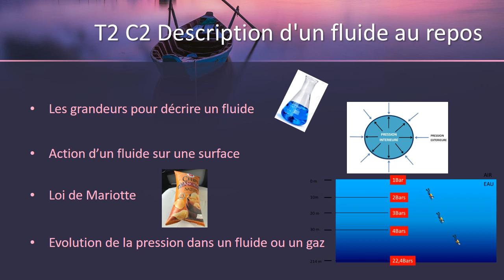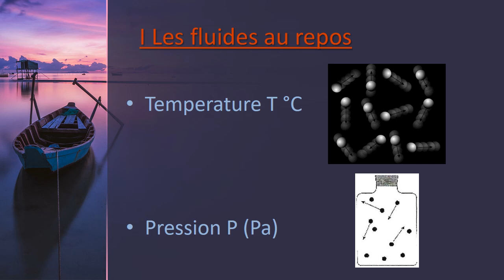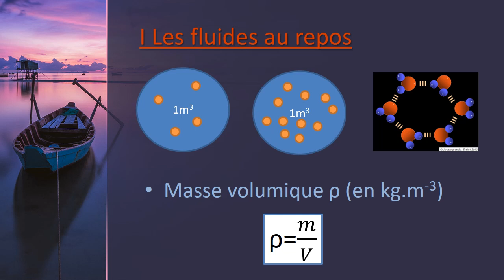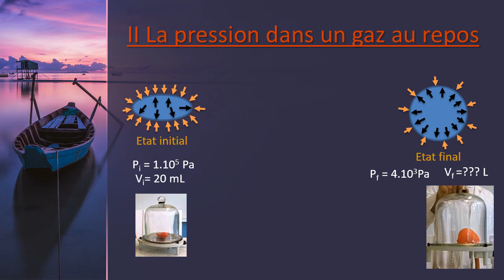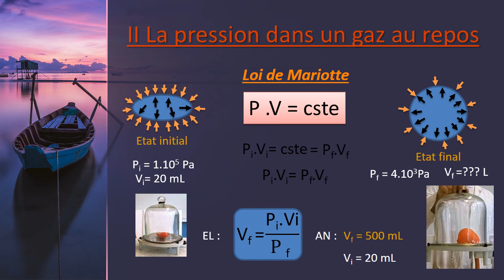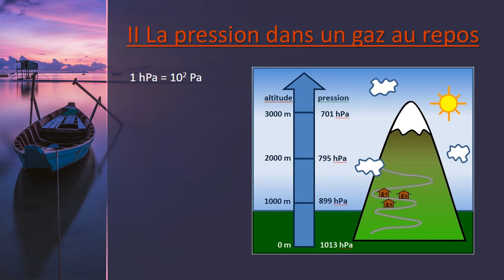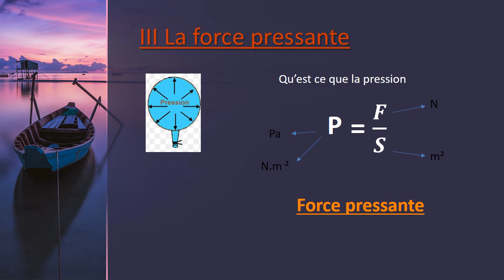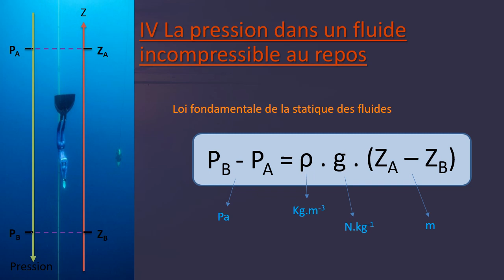T2 C2 Description d'un fluide au repos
I Les fluides au repos
II La pression dans un gaz au repos
III La force pressante
IV La pression dans un fluide incompressible au repos

A la maison 6, 11, 13, 15, 18, 23 p 204
En classe 19, 16, 24, 25, 35, 28 p 208